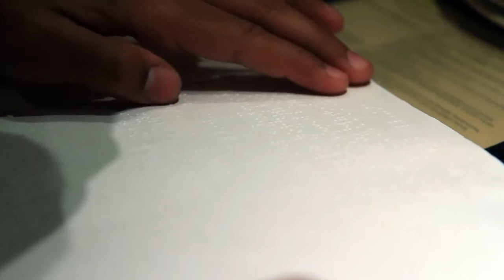Beyond Sight, the Derek Rabelo story Official Trailer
Amidst the small beautiful city of Guarapari, Brazil, Derek Rabelo's father prayed that his son would become a famous professional surfer.  His father named his son after the legendary Pipeline surfer Derek Ho, the embodiment of his dream.  Unfortunately on May 25th 1992, his prayer seemed unanswered when Derek was born blind.  Seventeen years later Derek decided that despite his blindness he still wanted to surf and that he wanted to surf Pipeline on the North Shore of Oahu.  Through the encouragement of his parents, best friend, and surf coach, Derek embarked on a three-year journey of grueling mental, physical and spiritual training.  Join Derek as he perseveres towards his goal of surfing Pipeline and along the way inspires the best surfers in the world including Kelly Slater, Gerry Lopez, Tom Curren, Damien Hobgood, Derek Ho, Laird Hamilton, Lakey Peterson, Coco Ho, and the entire surfing world.  You will learn from Derek's story that the best journeys in life are walked by faith, and not by sight.